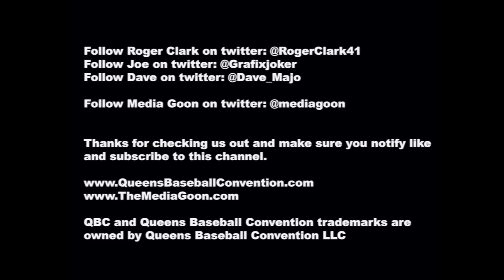The Media Goon Show Ep 3: Roger Clark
Roger Clark joins Media Goon to talk Mets, Rock and Roll and news reporting.